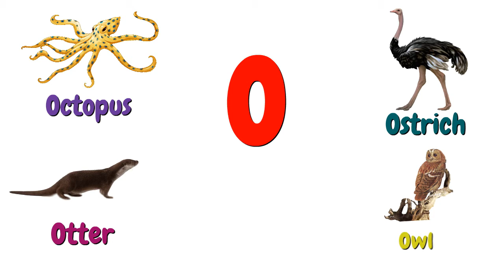Learn Alphabet with Cartoon & Real Animals for children ABC Wild Animals Names and Sounds | O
Learn Alphabet with Cartoon & Real Animals for children! Learn ABC Wild Animals Names and Sounds! Learn ABC Letter O with cute characters!
It's very interesting! Watch this video and learn alphabet with colorful animations! Your child will be busy learning the English Alphabet with cartoon and` real wild animals. Real animals transforming into cartoon characters.
  Learning the alphabet will be easy and enjoyable for children! Your child will learn ABC letter O and the names of animals. Your child will learn the sounds of real animals too. This video tells about the ABC names of animals, letter O:
Octopus,
Ostrich,
Otter
Owl.
Learning Alphabet with cute cartoon characters and colorful animations!

We create fantastic, fun children's educational video that teaches kids to speak. Learn about shapes, colors, numbers, alphabet, ABC songs, animals, wild animals, cartoon animals and more!